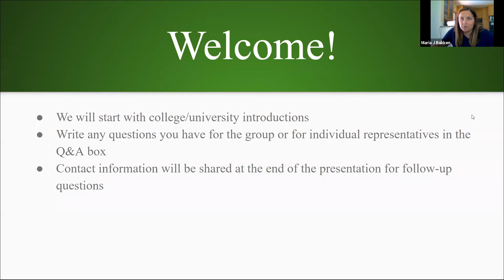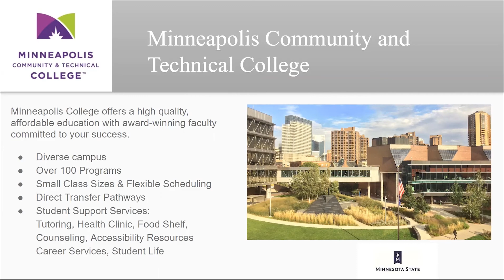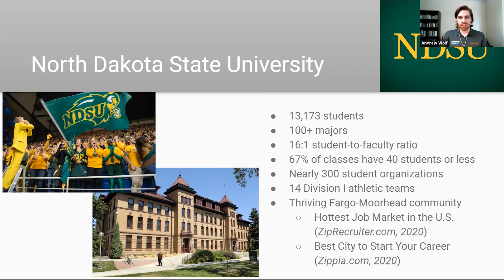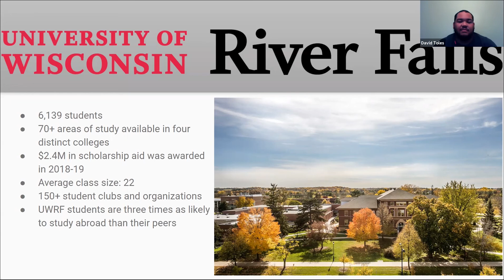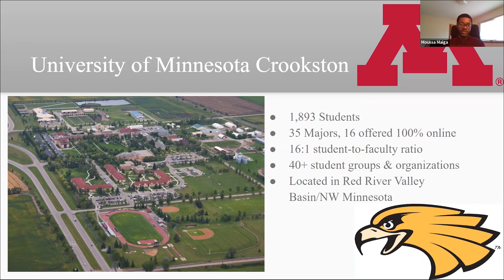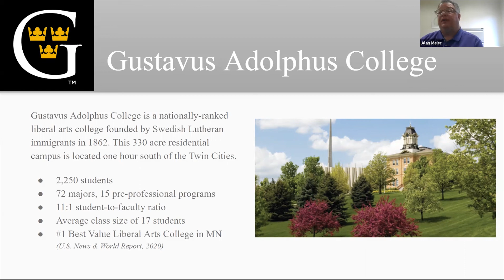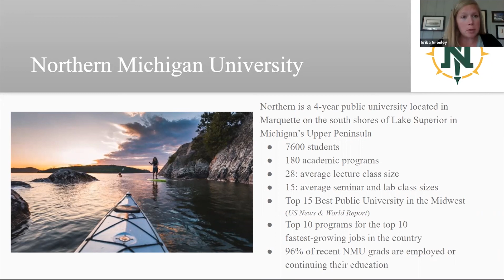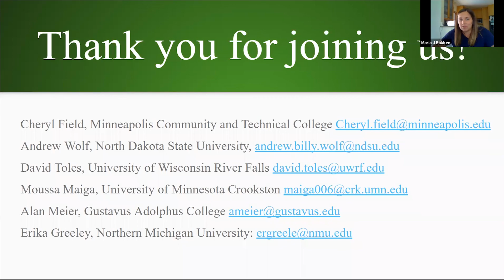MnACC Panel 2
On Monday, July 13th, MnACC member representatives met to answer questions about student life, academics, application process, and more!

In this video you will hear from:
Minneapolis Community & Technical College
North Dakota State University
University of Wisconsin River Falls
University of Minnesota Crookston
Gustavus Adolphus College